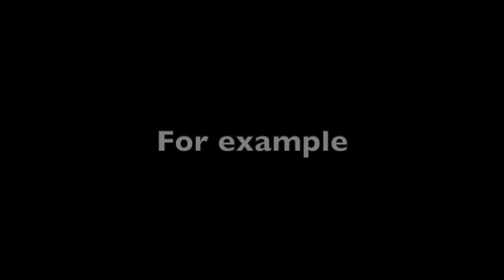Past, Present, and Future Treatment Options for Desmoid Tumors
Mary Smith, PhD, of SpringWorks Therapeutics explains the past, present, and future treatment options for Desmoid tumors.

Desmoid tumors are benign soft tissue tumors that can invade surrounding tissues, suchas joints, muscle and viscera. Historically, treatment was limited to surgery and/or watchful waiting, but new therapies are in development, such as SpringWorks nirogacestat.

Nirogacestat is a gamma secretase inhibitor currently being investigated in a Phase 3 clinical trial involving adults and a Phase 2 clinical study involving children with Desmoid tumors.

To stay abreast of the latest developments in Desmoid tumors and other rare conditions, sign up to our weekly newsletter